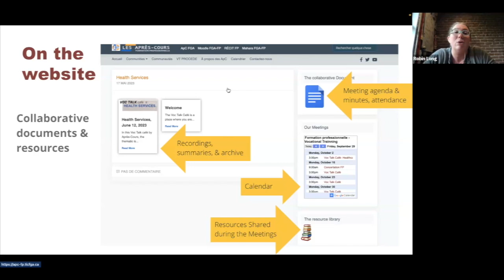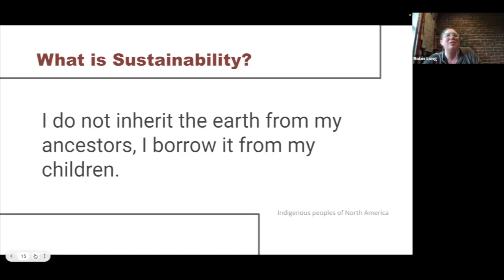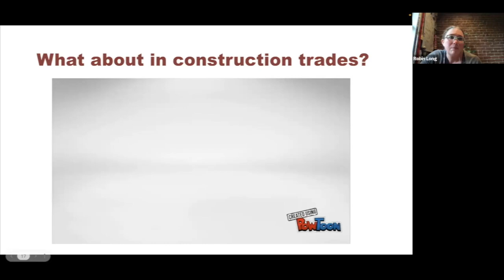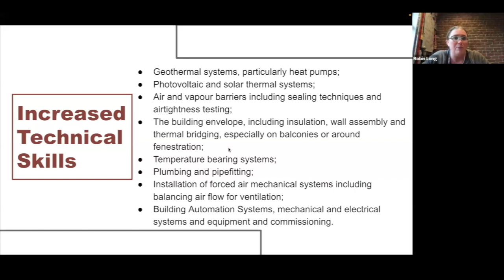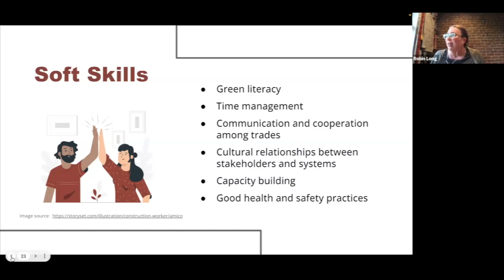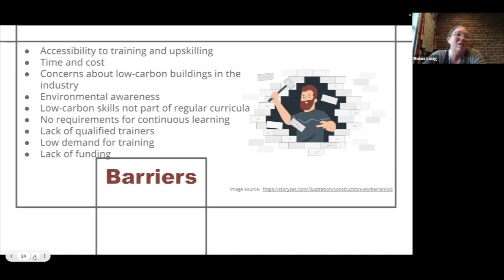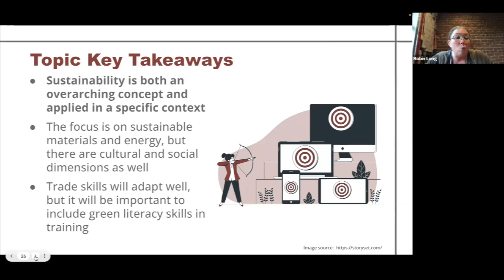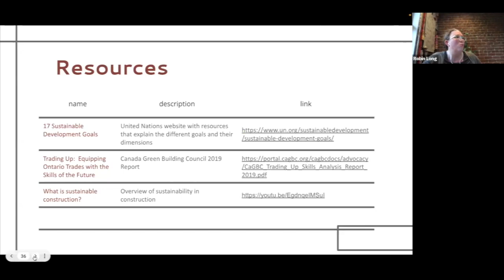Voc Talk Café Building & Public Works, October 30, 2023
Building and Public Works: Sustainability’s Influence in Construction Trades.
The meeting aimed to explore sustainability in construction trades, emphasizing the need to blend traditional and innovative approaches, adaptability in trade skills, and the importance of green literacy in training. It also highlighted the diverse interests and goals of students in the construction industry Sustainability encompasses various aspects such as sustainable materials, energy, and has cultural and social dimensions. Traditionally, sustainability was associated with using natural materials and traditional construction methods. Today, it focuses more on longevity, reducing resource use, minimizing the carbon footprint, and promoting clean energy. The meeting emphasized the importance of incorporating discussions on mental health and creating a safe working environment for construction workers, as well as incorporating green literacy skills into learning situations.
Summary
0:00 Welcome and Housekeeping
2:30 Today’s presentation
2:37 - When we Hear Sustainability, what do we Think?
4:13 - What is Sustainability?
4:53 - The Global Goals for Sustainable Development (UN)
5:40 - Video: What About in Construction Trades
9:34 - Focus is on Material and Energy
10:12 - Shift in Education and Trade Tasks to Embrace Low-Carbon Building
11:03 - Shift in Education and Trade Tasks to Embrace Quality Installation and Work
13:07 - Increased Technical Skills
13:53 - Soft Skills
18:09 - Barriers
19:54 - Successful Training Programs
21:30 - Topic Key Takeaways
22:09 Technology in Teaching Inspiration: Tips for a Greener Digital Classroom
26:49 Conclusion
This meeting was on October 30, 2023. It was hosted by Robin Long, Provincial Vocational Training Education Consultant and Marc Vézina, Education Consultant, RÉCIT-Vocational Training, English School Boards.